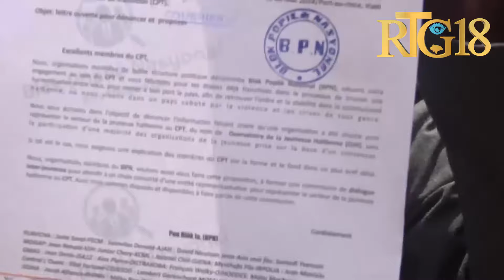"Blòk Popilè Nasyonal" salye CPT an ki pa mete sektè lajenès la sou kote nan desizyon k'ap pran yo.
Yon ansanm estrikrti ki fòme "Blòk Popilè Nasyonal" salye Konsèy Prezidansyèl Tranzisyon an ki pa mete sektè lajenès la sou kote nan desizyon k'ap pran yo.